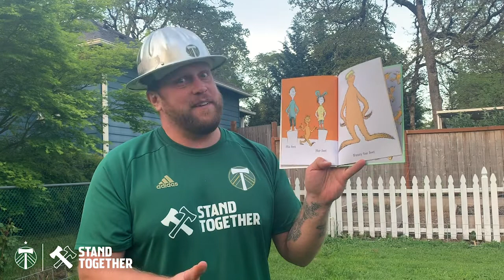Rose City Readers With Timber Joey | The Foot Book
Bringing you a special, at-home edition of Rose City Readers, presented by Unitus Community Credit Union, as Timber Joey reads "The Foot Book" by Dr. Seuss.